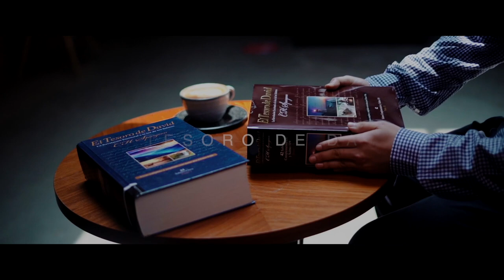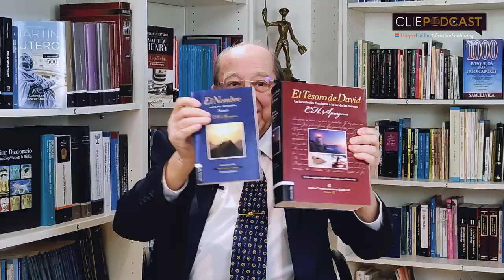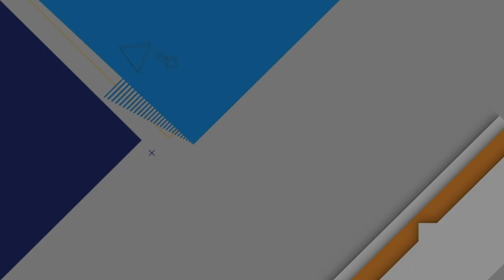Descubriendo el Tesoro de los Salmos con Eliseo Vila (El tesoro de David - CLIE PODCAST)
En este capítulo hablamos con Eliseo Vila sobre cómo conoció el Tesoro de David, por qué ha dedicado 12 años de su vida a la traducción y ampliación de la obra, qué características tiene esta edición que la distinguen de las ediciones en inglés, y por qué el “Príncipe de los Predicadores” C.H. Spurgeon dedicó 20 años de su vida en compilar todo lo que se había dicho sobre el libro de los Salmos.

Eliseo Vila es escritor, economista, periodista, teólogo y es el editor y traductor de esta edición de El Tesoro de David. Durante muchos años fue director ejecutivo de Editorial CLIE hasta que en 2007 se jubiló y desde entonces se ha dedicado días laborales y festivos a trabajar en El Tesoro de David. Es hijo de los fundadores de Editorial CLIE, Samuel y Lidia Vila.